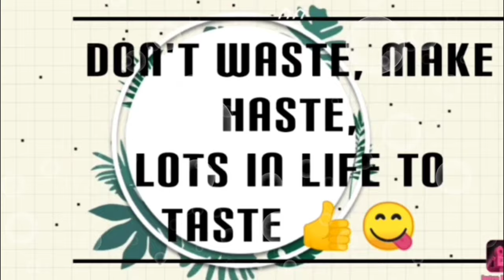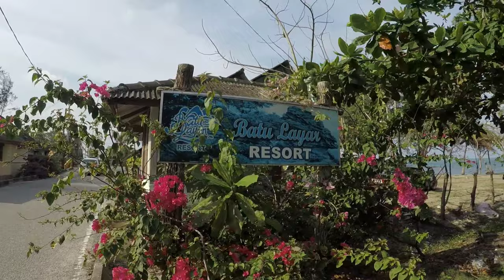Collecting edible sea snails at the beach of Batu Layar Kota Tinggi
Went to have some peace and collecting edible sea snails at ;